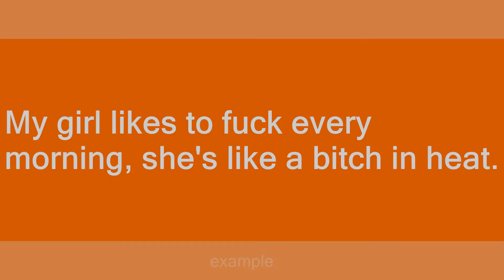a bitch in heat